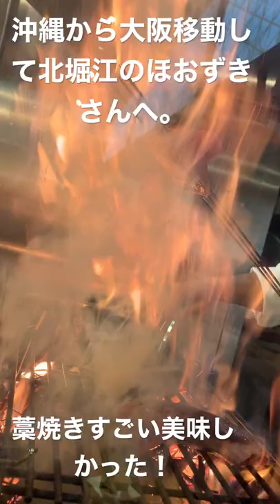大阪・北堀江ほおずきで藁焼きやかつお、鮎の塩焼きなどお魚料理が絶品の居酒屋さんへ。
やっほ💓昨日はなーんと沖縄から大阪に移動してきましたーぁ💓
名物わら焼きとマグロ料理 北堀江 ほおずき (四ツ橋）さんで晩ご飯食べましたーぁぁ💓☆

四ツ橋駅から徒歩2分くらいのところにあって迷わずに到着できたーぁ)^o^(

◉カツオ藁焼き塩たたき

名物メニューだよーぉぉ、わっほー！すごぉーいピチピチーぃ！！！💓

◉まぐろ頬肉藁焼き

「北堀江ほおずき」で検索してね💓^ - ^

大阪府大阪市西区北堀江1-14-24 ラポール四ツ橋B1F四ツ橋駅[6(四ツ橋駅)]から徒歩約2分